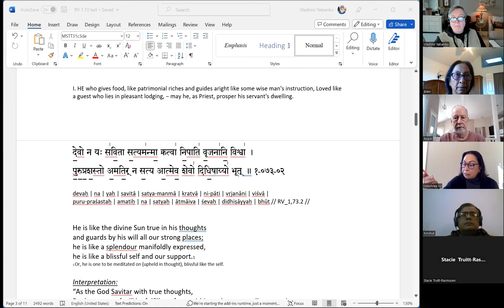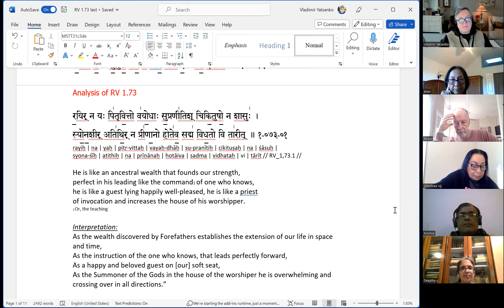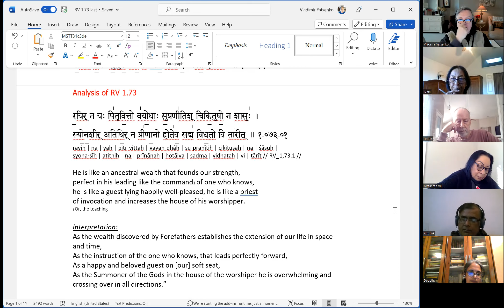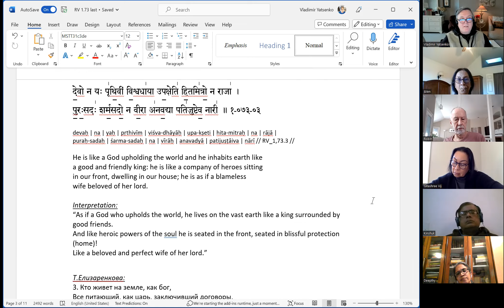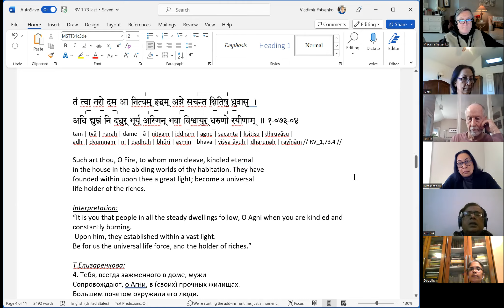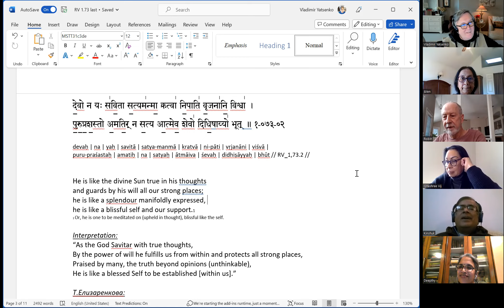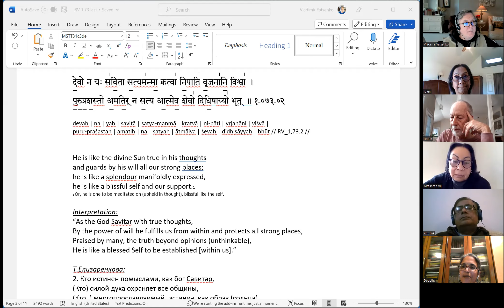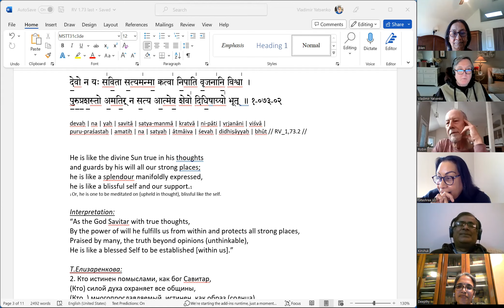HMF Rig Veda 1.73.1-5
By Parashara Shaktya